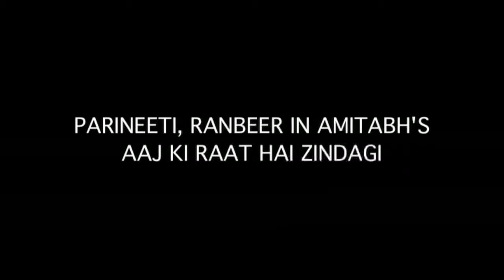PARINEETI, RANBEER IN AMITABH'S AAJ KI RAAT HAI ZINDAGI